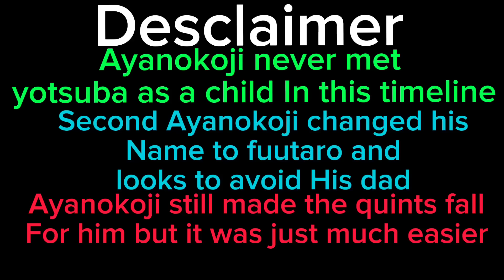Quintessential quintuplets react to Fuutaro as Kiyotaka ayanokoji part 1/2